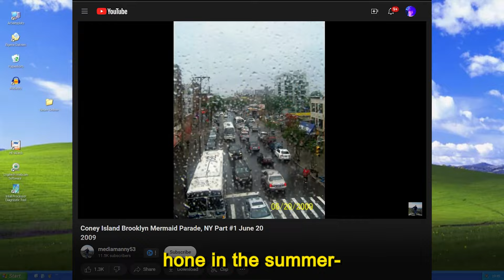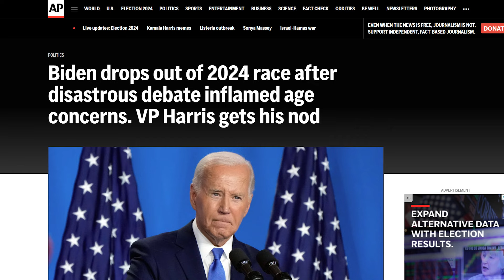Live at the World's Largest Mermaid Festival | Coney Island's Finest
Welcome to the Coney Island Mermaid Festival! The world's largest collection of rare creatures from mermaids to new jerseyans - today we're here to see what it's like.

is this our best video? not a shot but i'd appreciate the view. watch as we talk to people from every burough of new york - from brooklyn to queens (sorry i don't really know ny) and almost get got by a pirate.

ight thanks